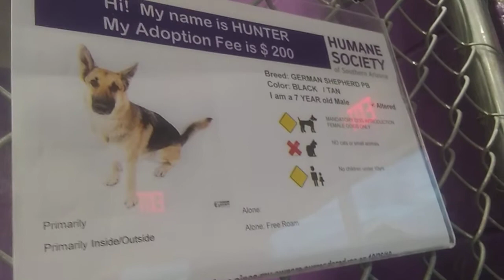HSSAZ shelter Hunter 7y Pet Id 865078 kennel 21 old film 20191123 171906